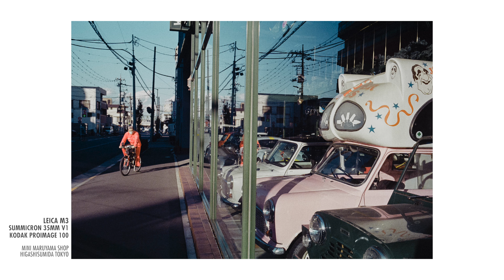POV LEICA M3 Street Photography | Summicron 35mm f/2 V1, 8-elements Lens | Color Negative